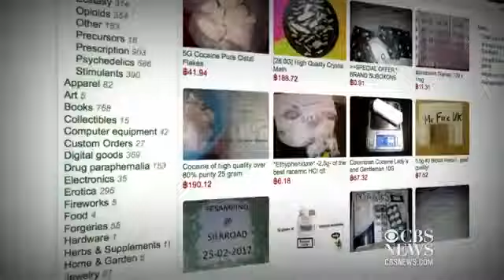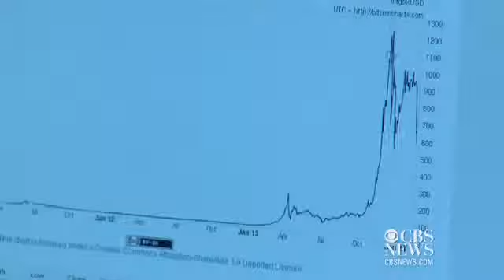Bitcoin: What it is and how it works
Three out of four Americans say they still don't fully understand the virtual currency known as Bitcoin. Alexis Christoforous takes a closer look.